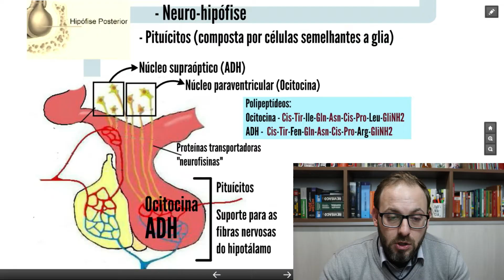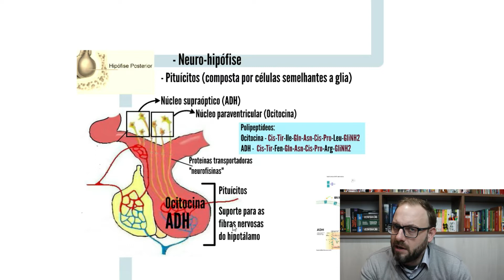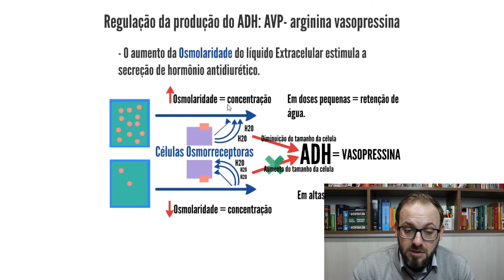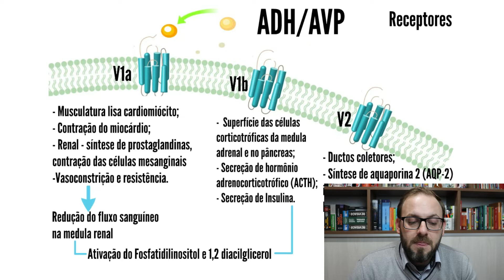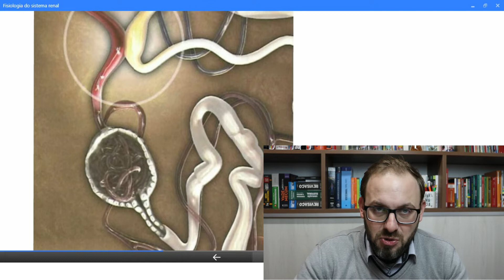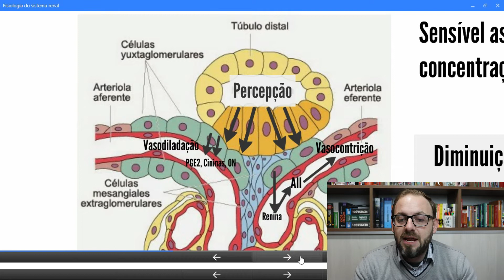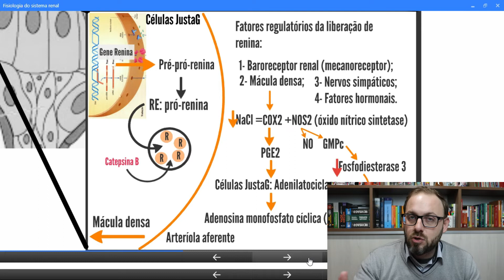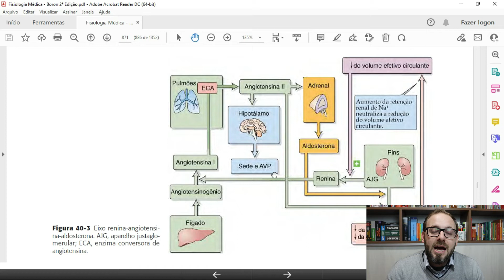Resumão Sistema Renina-Angiotensina-Aldosterona e Vasopressina | Farmacologia Fácil | Prof. José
Quer aprender Farmacologia de jeito como você nunca viu!

Nesse vídeo você vai estudar:
Renina. Angiotensina. Angiotensina II. Pressão Arterial. Hipertensão Arterial.